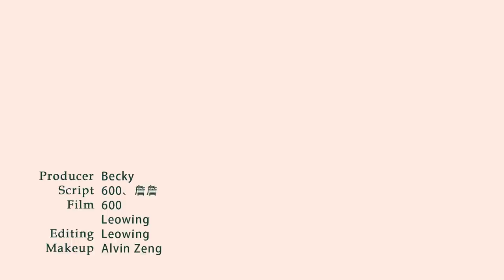我们去小猪姐姐的新家啦！她家简直是强迫症的福音，快来看看一个女孩子能整洁到什么地步【黎贝卡的异想世界】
今天卡卡来到了美妆博主小猪姐姐的家，她家一眼望去就是白色天堂，从窗帘到音响到椅子，甚至连狗狗都是白色，超级干净超级整洁，看上去简直空无一物 。实际上，这个家里放了上千支口红！她到底是怎么做到把它们统统“藏”起来的？快来跟着卡卡一起去看看吧!

美妆 强迫症 room tour